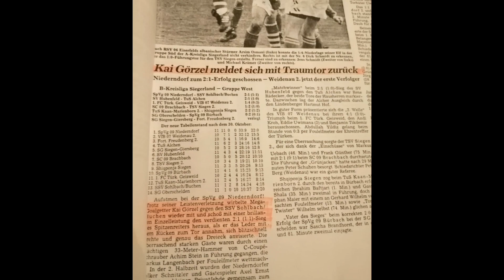Wer läuft verliert! Schritttempo für den guten Zweck am Höppel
An einem frischen Frühlingsabend Ende April gab es ein besonderes Spektakel für die Höppel-Pilger: Kai Görzel lud zum Spiel für den guten Zweck und die Niederndorfer Alt- bzw. All Stars sind gerne der Einladung zum Geh-Fußball-Match gefolgt! Tolle Idee, klasse Event! Danke an alle Teilnehmer, Cheerleader und Besucher!

Vielleicht geht es sich auf dem neuen Kunstrasen noch  etwas geschmeidiger - hast du schon dein Stück vom Platz gesichert?
Hier kannst du die Spvg. Niederndorf 09 bei der Anschaffung des neuen Fußballteppichs unterstützen:

Danke!